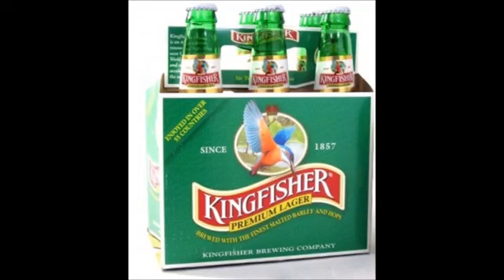goan old konkani song